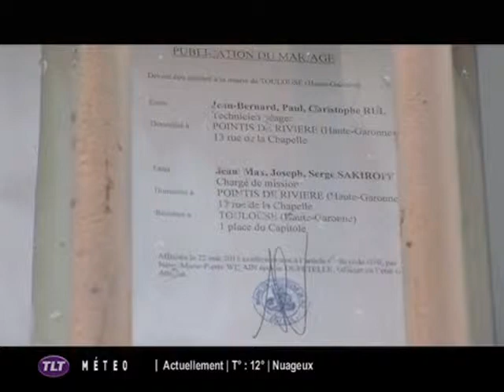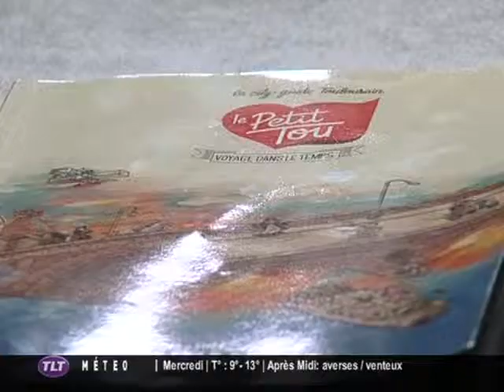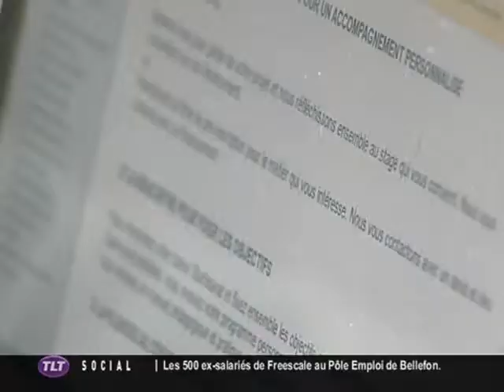TLT - Le JT du 28/05/2013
Sites webs/blogs, copiez cette vidéo avec le bouton "Intégrer" !